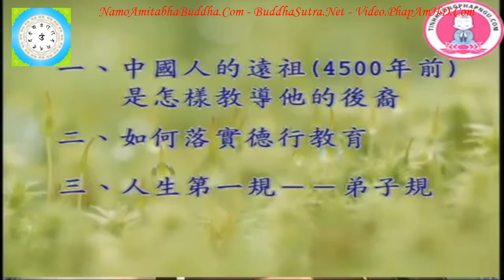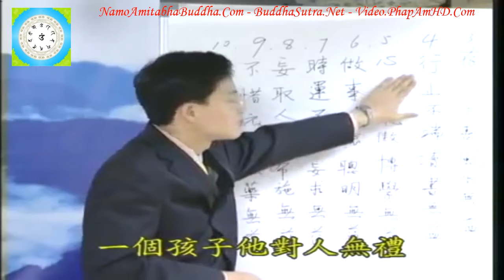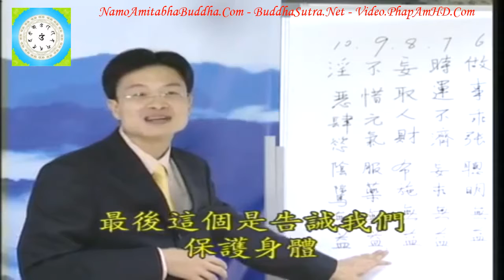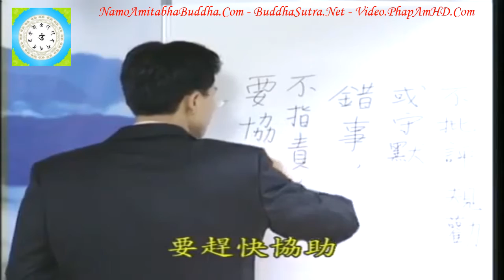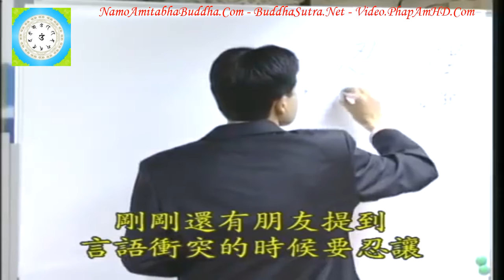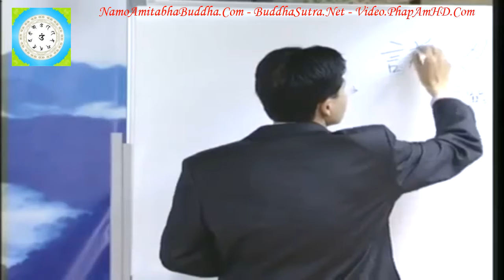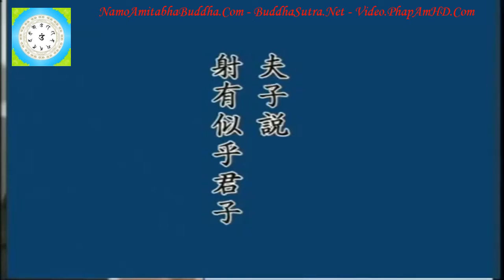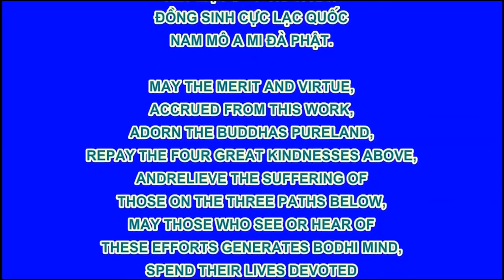Tập 39, Làm Thế Nào Để Trở Thành Một Người Tốt Chân Thật Đúng Như Pháp, Thầy Giáo Thái Lễ Húc